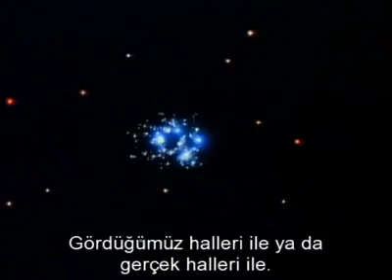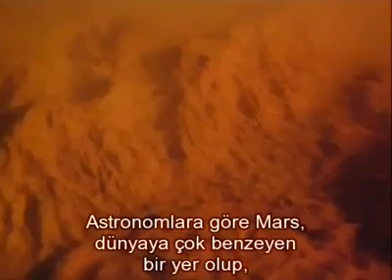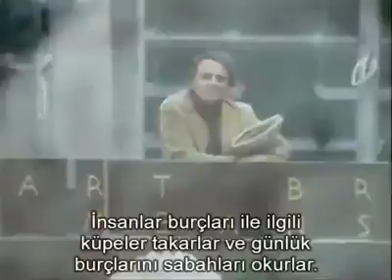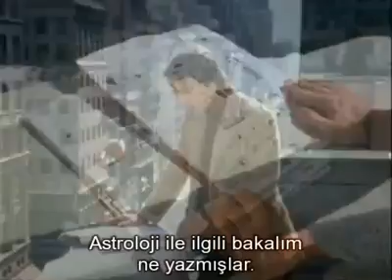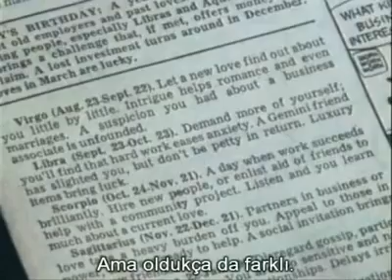Astroloji Neden Saçmalıktır.- carl sagan